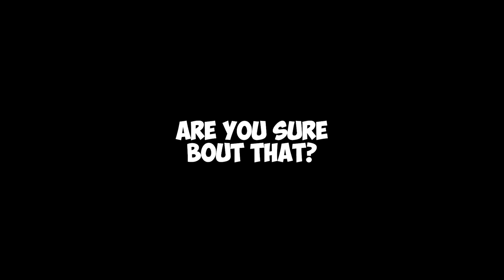BMX Streets is TOO HARD!?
BMX Streets is TOO HARD!? Something that I always overlook in these action sports games are the challenges. I never really focused on the "story mode" in Session, as I usually just enjoy free roaming and exploring the maps. Today I wanted to mess with some of the story mode challenges in BMX Streets and they are HARD! I think I'm used to the Session challenges which are super easy and more for fun, so transitioning over to the BMX Streets challenges were a huge difference. So far, I've been loving this game!

SOCIAL MEDIA
X - garrettginner
Snap - GarrettDginner

12 pack of ramen